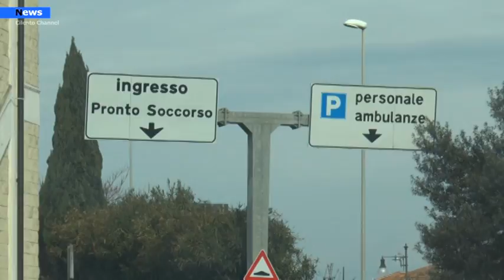Agropoli, il reparto Covid si riempie di nuovo di pazienti positivi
Si è riempito nuovamente il reparto Covid dell’Ospedale Civile di Agropoli. Attualmente sono ricoverati 4 cittadini in terapia Sub-Intensiva e 8 nel reparto diretto dal dottor Gianfranco Gliemi di malattie infettive.